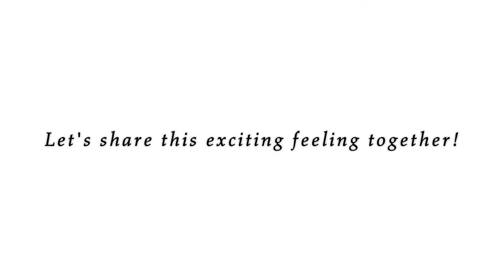[The Market of Light] Play (Steam Free Game)